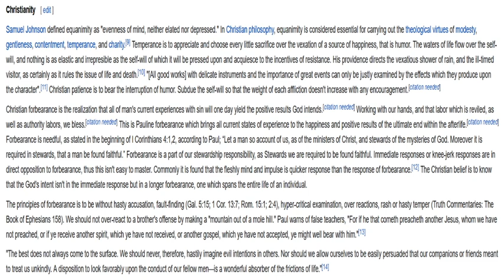The middle path - Let no shame nor guilt rule your life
Download the study document for the timeline of the Lord

Build with us the Headquarters of the Dwelling places of Zion

We are live every Thursday at 9 pm CST and every Sunday at 8 pm CST.

Happy Viewing!

Blessings

Michael